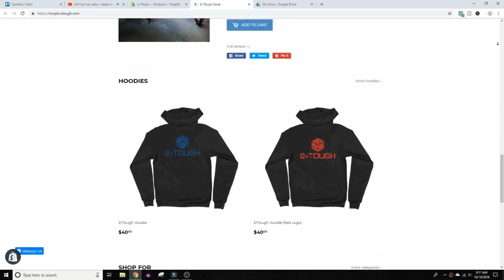Is It OK To Use Netlists?